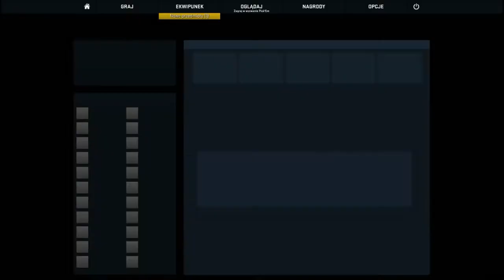Counter-Strike: Global Offensive z Widzami #16 - Ofensywne kille!